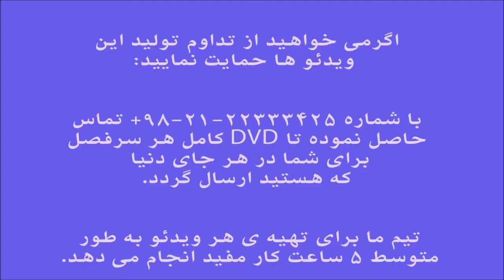آموزش کمانچه کتاب اردشیر کامکار 91 ایمان ملکی